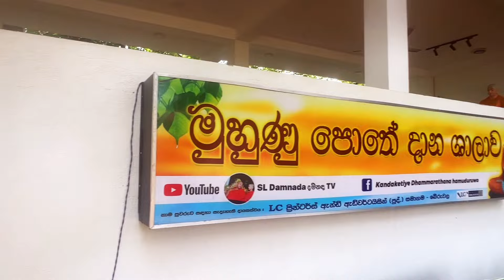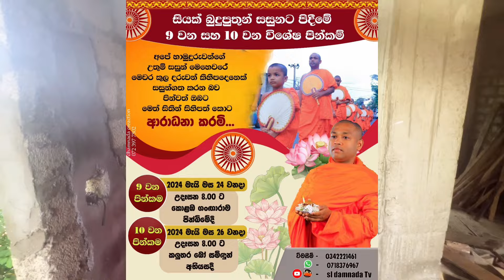උගත් විනයවත් හෙට ලොවට ගැලපෙන භික්ෂු පරපුරක් වෙනුවෙන් අපේ හාමුදුරුවන්ගේ මීළඟ උත්සහයට ශක්තියක් වෙමු.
100ක් බුදුපුතුන් සසුනට පුදන මෙහෙවරේ... පිනට සිතැති සත්පුරුෂ ඔබලෝකයේ කොතැනක සිටියත් මේ මහා පින්කමේ දායකත්වයට ඔබත් එකතු වෙන්න... එක්ව පින් පුරාගන්නට ආරාධනා. 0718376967 whatsapp / imo / call.
( කන්දකැටියේ ධම්මරතන හාමුදුරුවෝ )

ඔබේ පින්බර දායකත්වයට

සම්පත් බැංකුව  ( කලුතර ශාඛාව )
Ven k Dhammarathana thero

මහජන බැංකුව ( කැලණිය ශාඛාව )
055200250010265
Rev Dhammarathana kandaketiye